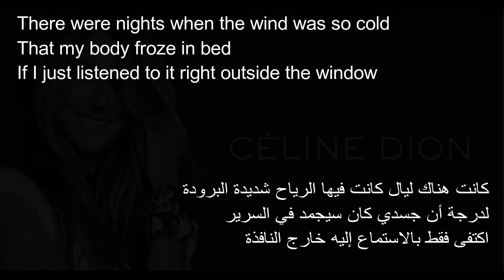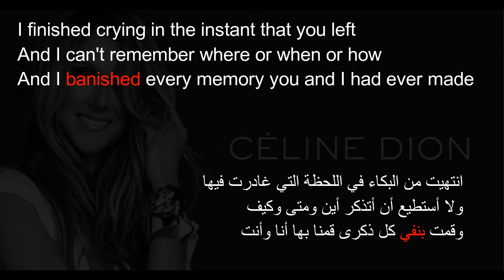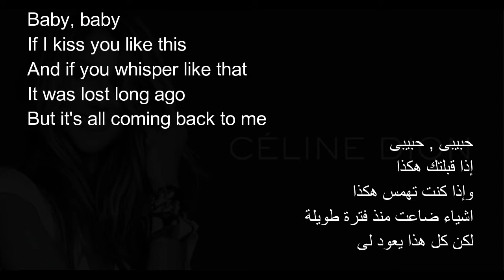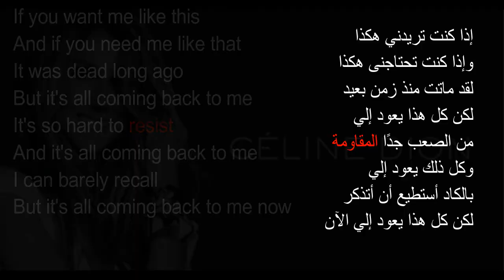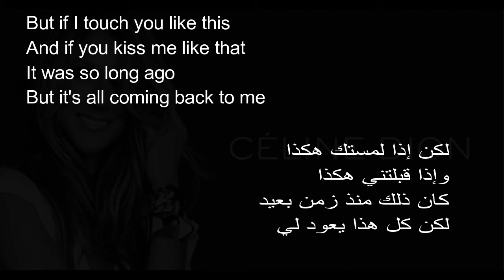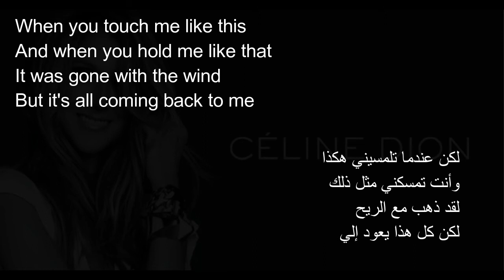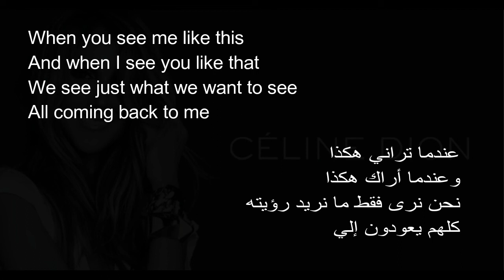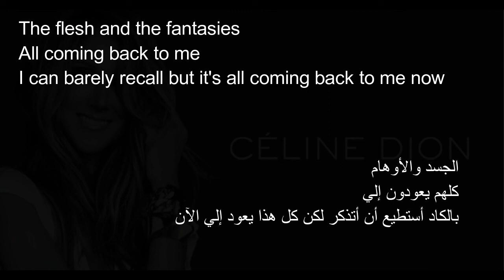Céline Dion - It's All Coming Back to Me Now | تعلم اللغة الانجليزية من الاغانى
ادعمونا بالإشتراك في القناة و إعجاب
إن أردتم ترجمة أي أغنية مع أهدائها لكم إتركوا إسمها في تعليق

ايه ده؟!!! انتوا لسه مشوفتوش ال
بتاعتنا لحد دلوقتي ازاي!! 😮

(اوڤر شوية 😂😂)